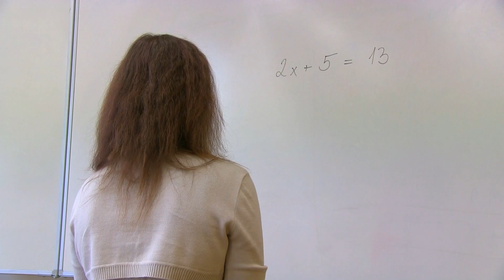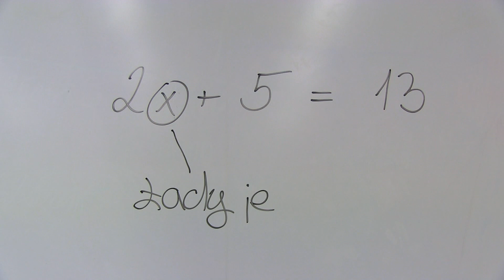Trailer Jungmanka HD 1080p